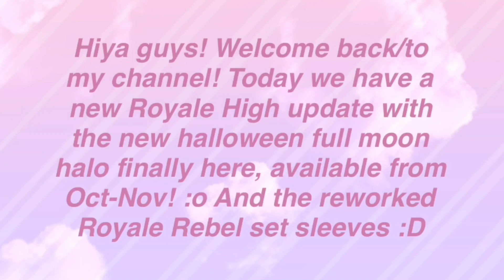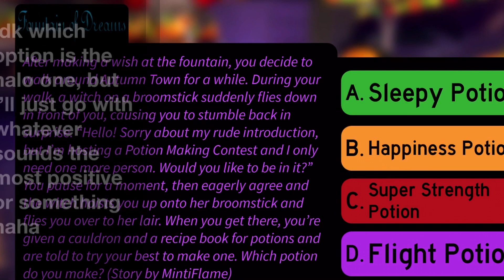HALLOWEEN HALO 2020 👻 and Fountain Stories OUT NOW! 😱 Reworked Rebel Set! | Royale High Update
Hiyaa everyone! Today we have a new Royale High update! This includes the NEW Halloween 2020 / October 2020 / Full Moon Halo into Royale High available throughout October-November! 👻 9 fountain stories are also out into the AUTUMN TOWN fountain (Not Divinia) but if you do check Divinia, there are still mermaid halo stories there. Could be removed soon though. Make sure to check these stories out and tell me what story you got! 🎃 I hope you enjoy this video :D

♥︎ Gaming Social Medias: ♥︎
♪ Roblox Account: GigiTDBGames